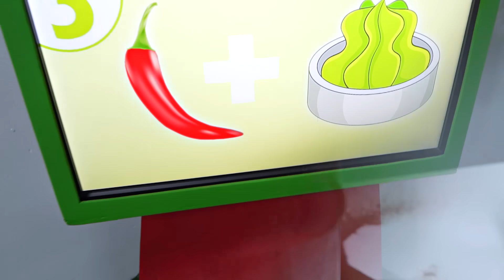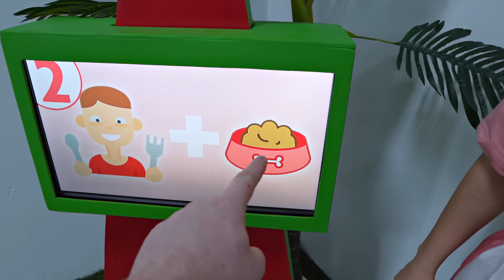CUIDADO COM O BOTÃO ERRADO 🔴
Já teve a prisão de botões e até a sala de portas e agora chegou a máquina de botões, são várias cores coloridas para o DUDU E CAROLA escolherem!! São 100 mystery buttons! Quem será que vai escolher o PIOR botão nesse desafio??

NÃO APERTE O BOTÃO ERRADO